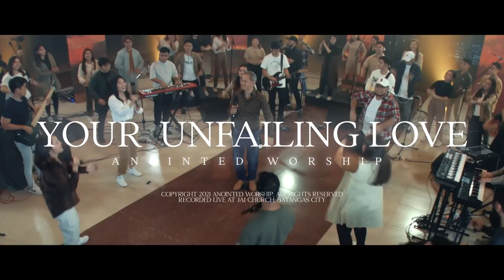Your Unfailing Love | AMAZING VICTORY | Bishop Art Gonzales & Anointed Worship Official Music Video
'Your Unfailing Love' is from the latest album, Amazing Victory by Bishop Art Gonzales & Anointed Worship recorded live at JA1 Church Mega Sanctuary.

Spotify | Bishop Art Gonzales, Anointed Worship

Lyrics

Verse
My heart is confident in You, oh God
My heart is confident in You, oh Lord
I will praise you Lord among people
I will shout Your name among the nations

Chorus
Your unfailing love is as vast as the ocean
Your faithfulness reaches to the skies
Be exalted oh God above the heavens
May Your glory shine over all the earth

Bridge
Jesus You’re my God
Your love, nothing compares
Unfailing love for us
Jesus You’re with us

Written by Bishop Art Gonzales
Arranged by Ken Jezer Umahon
Video Edited by: Cedric Calingasan

We want to thank our Anointed Production Team for making this possible:

Director: Rev. Zayin Gonzales
Cameras: Rev. Zayin Gonzales, Peniel Padre, Asley Culiat , Carl Nedia, Joshua Plata, Vincent Pinion, Alkaid Brillante
Video Editors: Cedric Calingasan, John Joel Vendiola

Anointed Worship
Chairman: Rico Bicol
Arrangers: Ken Jezer Umahon, Elias Castillo, Ptr. Paulo Garganta, Ptr. Danny Estioco
Band: Josiah Plata, Jonas Vilela, Ken Umahon, Lanz Perez, Cedric Calingasan, Jairus Vilela, Owen Ronquillo
Vocals: Jermelyn Melo, Beverly Plata, Judea Banawa, Cynthia Macaraig, Mark Salazar, Jocel Lualhati, Ptra. Loraine Gonzales
Mix Engineer: Jehu Umahon